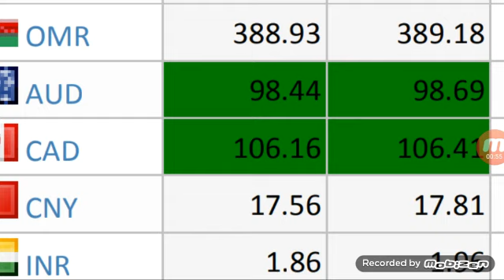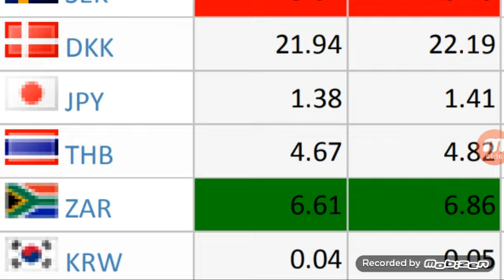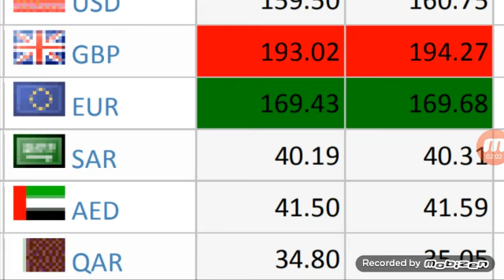USD Exchange Rate | US Dollar Exchange value | USD,Market, Value,GBP,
خوش آمدید جی آیاں نوں ٹیکنیکل اسداللہ
 I have started this channel on you tube. I will be more than happy if even a single person would get benefited from my this small effort. I pray that Allah will keep the person who is also my subscriber or who is watching my post.

Today US Dollar Rate in Pakistan And Gold Latest News | PKR to US Dollar | Gold Price in Pakistan. How to invest in Pakistan stock exchange. Pakistan stock exchange listed companies. Pakistan stock market analysis. Pakistan stock exchange today points. Karachi stock exchange trade screen. former web Pakistan stock exchange. Pakistan stock exchange . Lahore stock \ exchange. Pakistan stock exchange. Today Saudi riyal euro vs. dollar exchange rate. today exchange rate today dirham to rupees exchange rate today exchange rate today Saudi to India dollar exchange rate today money exchange rate today foreign currency exchange rate today exchange rate Canadian us dollar currency exchange Saudi Riyal Exchange Rate Pakistan India Currency Rate Bangladesh Nepal Speed Cash Exchange Rate. Saudi Riyal Exchange Rate.
People Also Search::
 Top Topics My Channel Here
For full schedule and more videos go 1 USD United States Dollar to Pakistani Rupee (PKR) 1 EUR Euro to Pakistani Rupee (PKR) 1 JPY Japanese Yen to Pakistani Rupee rate 1 CNY Chinese Yuan to Pakistani Rupee (PKR) 1 SAR Saudi Arabian Riyal to Pakistani Rupee (PKR 1 INR Indian Rupee to Pakistani Rupee (PKR) 1 AUD Australian Dollar to Pakistani Rupee (PKR 1 INR Indian Rupee to Pakistani Rupee 1 QAR Qatari Riyal to Pakistani Rupees